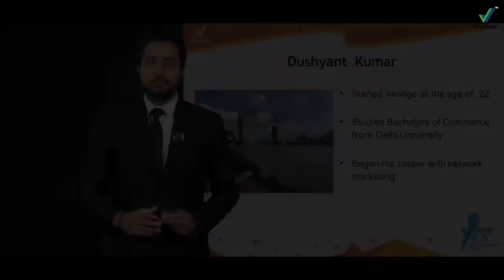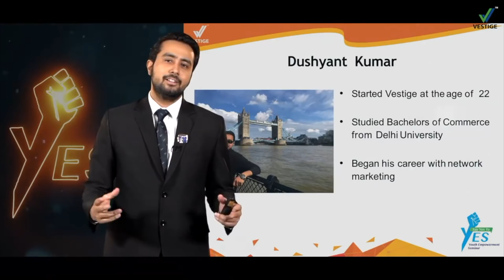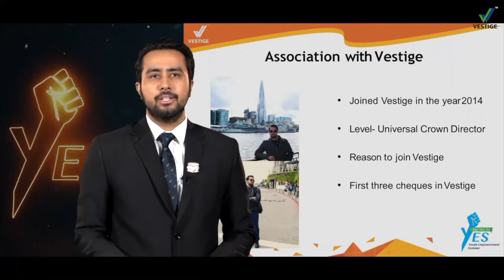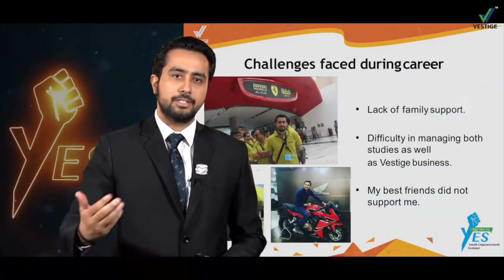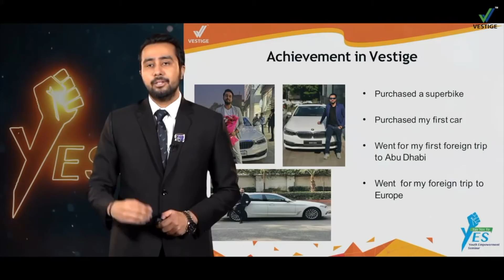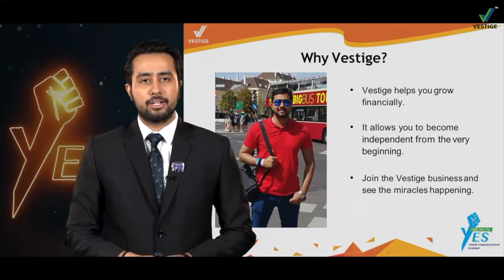कम Age में बड़ी Success कैसे ? | How to Achieve Great Success at a Young Age? | Dushyant Kumar